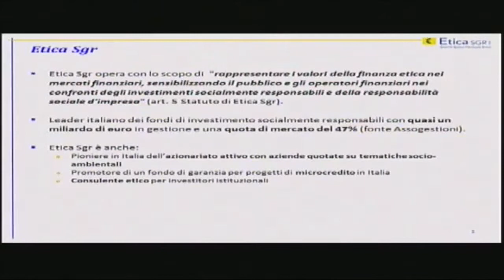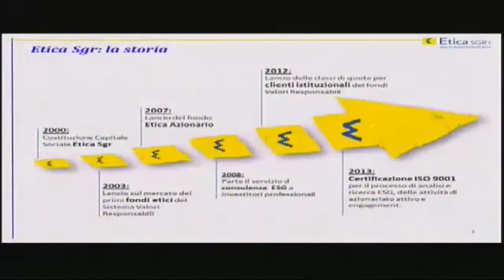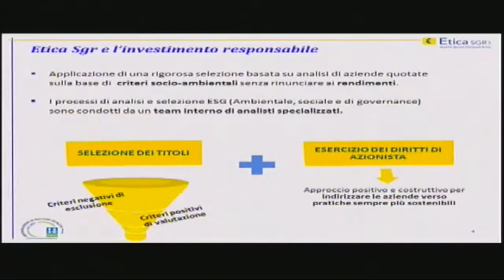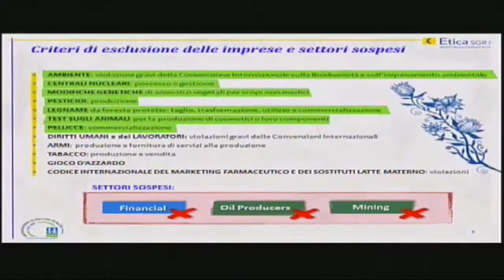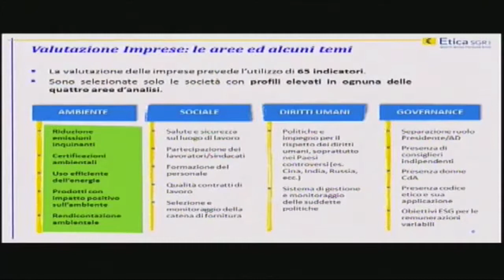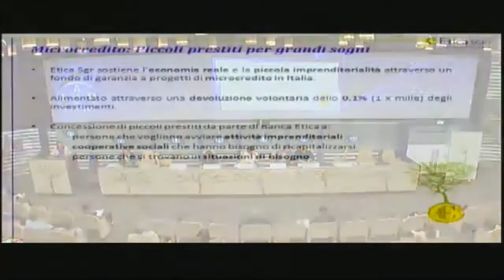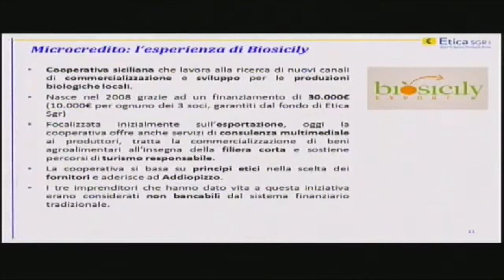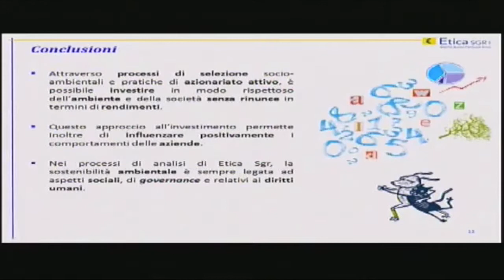Alessandra Viscovi -Direttore Generale Etica SGR